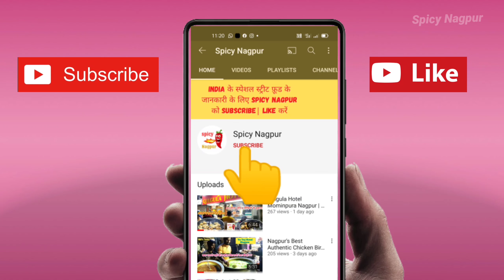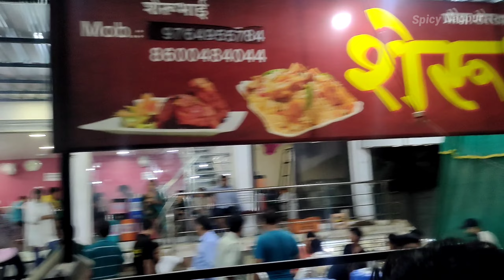Rushed Sherubhai Chicken Biryani Nagpur | Best Chicken Biryani Place Nagpur | Chicken Biryani Lovers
Location - Sherubhai Biryani and Chicken Fry Corner Opp NIT Garden, Dattatray Nagar Nagpur

1000 Kg Biryani Sold Daily